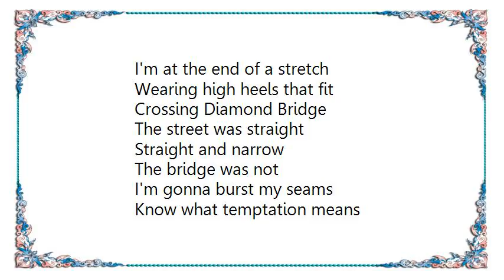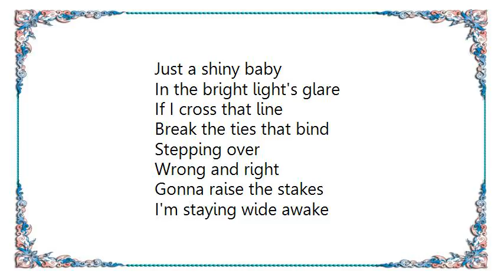Blondie - Diamond Bridge Lyrics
[Lyrics Blondie - Diamond Bridge]
Dull afternoon
Pale evening sun
I'm as tense as
A high noon run
I'm gonna cross that bridge

When I come to it
Getting over
Stepping up
I'm at the end of a stretch

Wearing high heels that fit
Crossing Diamond Bridge
The street was straight
Straight and narrow
The bridge was not
I'm gonna burst my seams
Know what temptation means
Days were old
And nights got hot
Feel the difference, it feels fine
It fills my mind field with friendly fire
I'm not throwing my pearls to swine

I'm crossing Diamond Bridge
I don't wanna go there
But I can't stay here
Just a shiny baby
In the bright light's glare
If I cross that line
Break the ties that bind
Stepping over
Wrong and right
Gonna raise the stakes
I'm staying wide awake
Crossing over
Growing up

I feel the difference and it feels fine
And melts the ice off my desire